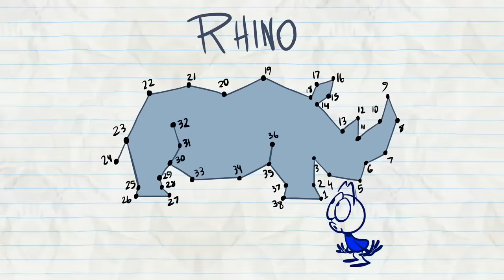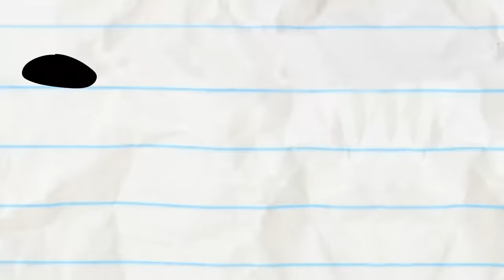Elevator Going Up! | Animated Cartoons Characters | Animated Short Films | Pencilmation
Pencilmate's trapped in an elevator with two DANGEROUS characters! Who's the scariest one of all?!

1:18 - HAIR FORCE ONE

4:05 - DROP IT LIKE IT'S DOT

6:20 - CLOSET ENCOUNTERS

9:12 - A GOOD TAN IS HARD TO FIND

11:47 - DO IT YOURSELFIE

14:39 - LAWN AND ORDER

17:22 - OFF THE RECORDER

19:08 - A WHOLE NEWTON WORLD

21:58 - CLIMB AND PUNISHMENT

23:51 - ALL EARS

25:31 - ANT MISBEHAVIN’

26:56 - STUPOR HERO

29:02 - TO BEARD OR NOT TO BEARD
Beware of the big bad beard!